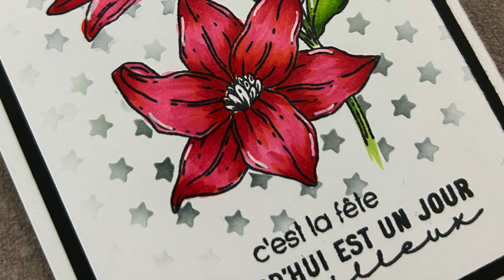{TUTO COLORISATION} Tampon Chou&Flowers avec Feutres à alcool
Avec le code "ZENART2023" bénéficie du tarif de 9€ pour l'atelier en ligne d'Introduction à la Méthode Zentangle

🎀 𝗠𝗘𝗦 𝗣𝗥𝗢𝗗𝗨𝗜𝗧𝗦 𝗣𝗥𝗘𝗙𝗘𝗥𝗘𝗦 🎀
Crayons aquarelle MUSEUM de CARAN D'ACHE
Feutres PIGMA Micron
Feutres GELLY ROLL
Sketchbook Sakura
Un livre indispensable pour pratiquer le Zentangle - PRIMER VOL1
Crayons Prismacolor

Cette vidéo est la propriété exclusive de Yasmina TIN-SANG, je suis une enseignante certifiée (CZT) de la société Zentangle ®️Inc, agissant avec la permission de Zentangle®  Inc; elle ne peut être copiée, enregistrée ou redistribuée sans mon consentement écrit préalable et celui de la société Zentangle® .